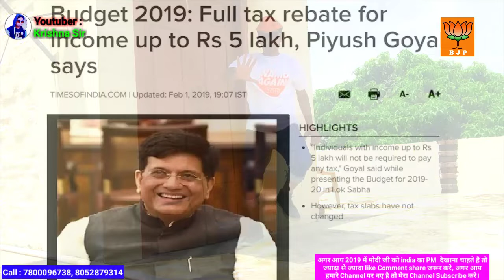Namo Again 2019 | Modi Fir se Aayega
Vote for BJP